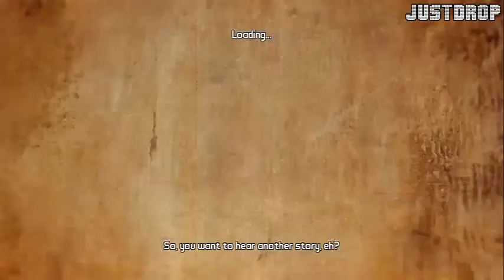Let's Play Borderlands 2 with MorsDraconis and Justdrop - 01: The Minions Arrive